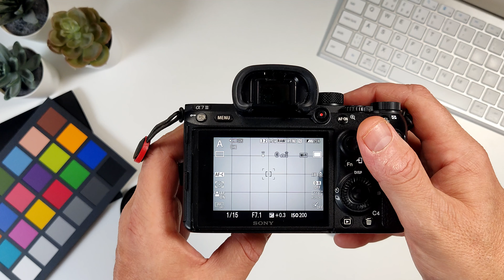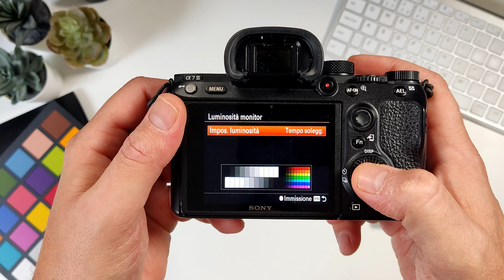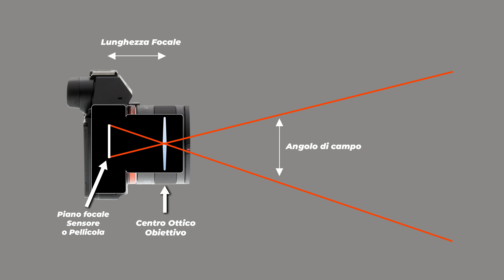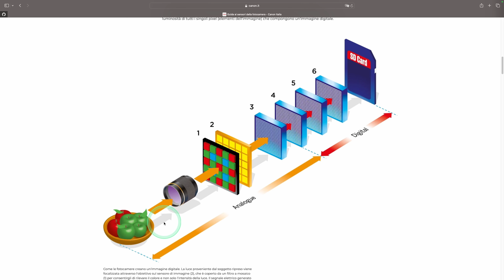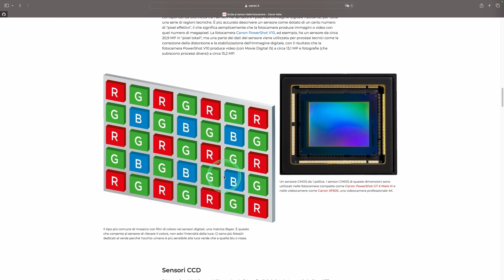Conoscere la Macchina Fotografica - Corso di Fotografia di Base 2024 | Capitolo 2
📸 Vuoi scoprire i segreti della tua FOTOCAMERA e migliorare le tue abilità FOTOGRAFICHE? Benvenuto al Capitolo 2 del Corso di FOTOGRAFIA di Base 2024! In questo episodio, esploreremo come CONOSCERE al meglio la tua MACCHINA FOTOGRAFICA, imparando tutto quello che c’è da sapere sul CORPO, il MIRINO, il DISPLAY LCD, il SENSORE e molto altro ancora! 🎥✨

Inizierai a capire la struttura fondamentale della tua FOTOCAMERA 📷, il funzionamento del MIRINO OTTICO e dell'ARTICOLAZIONE del DISPLAY, scoprendo anche come gestire BATTERIA e SCHEDE DI MEMORIA per scatti impeccabili. 🔋💾

Ma non è tutto: ti guiderò attraverso il cuore della fotocamera, il SENSORE FOTOGRAFICO, per comprendere come influisce sulla qualità delle tue immagini. E, se sei curioso di sapere come funzionano gli OBIETTIVI FOTOGRAFICI, come scegliere le lenti migliori, o come ottenere la giusta PROFONDITÀ DI CAMPO, sei nel posto giusto! 🌟🎯

👉 Non perderti questo video e preparati a scattare FOTO migliori!

Corso di FOTOGRAFIA di Base 2024
👨‍🏫 Di Federico Cangiano
📚 Capitolo 2: Conoscere la MACCHINA FOTOGRAFICA

Grazie mille!

Acquista Dehancer pro con il CODICE: FEDERICO10

👀 Capitoli 👀

00:00:00 - Anatomia di una Fotocamera: Componenti principali spiegati
00:01:31 - Il Corpo della Fotocamera: Caratteristiche e struttura
00:03:06 - Mirino vs Schermo LCD: Differenze e vantaggi
00:03:19 - Mirino Ottico: Come funziona e quando usarlo
00:04:44 - Display LCD della Fotocamera: Utilizzo e configurazione
00:05:12 - Modalità Live View: Cosa significa e come utilizzarla
00:05:39 - Schermo Articolato: Perché è utile nelle fotocamere
00:07:05 - Batteria e Schede di Memoria: Come scegliere e gestire
00:08:28 - Obiettivi Fotografici: Tipologie e funzioni
00:08:49 - Come sono costruite le Lenti Fotografiche: Materiali e tecnologia
00:11:03 - Campo di Ripresa e Lunghezza Focale: Definizione e importanza
00:11:49 - Apertura e Profondità di Campo: Cosa influenzano e perché
00:12:23 - Profondità di Campo: Come funziona e come controllarla
00:12:37 - Tipi di Obiettivi Fotografici: Quali scegliere e perché
00:13:40 - Lenti Fotografiche: Considerazioni per l'acquisto
00:14:01 - Sensore Fotografico: Cosa fa e come funziona
00:14:20 - Tipi di Sensori Fotografici nel 2024: Confronto e novità
00:14:37 - Funzionamento del Sensore Fotografico: Dalla luce all'immagine
00:15:46 - Risoluzione del Sensore: Il ruolo dei megapixel nelle fotocamere
00:15:48 - Schede di Memoria: Come scegliere la migliore per la tua fotocamera
00:16:11 - Sensibilità ISO: Cos'è e come influisce sulle tue foto
00:16:34 - Gamma Dinamica: Definizione e impatto sulla qualità delle immagini
00:16:52 - Corso Completo di Fotografia di Base 2024 con Federico Cangiano